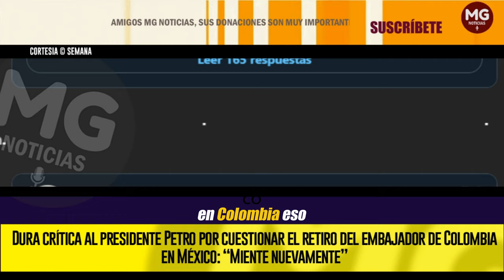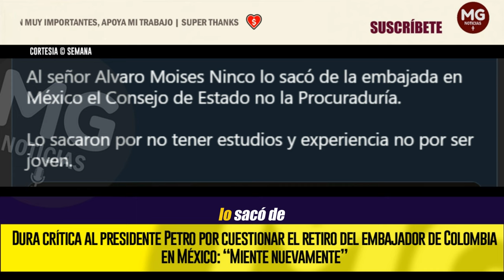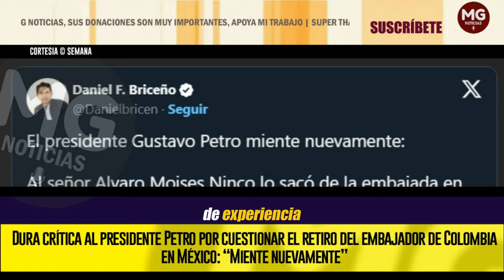EL PRESIDENTE PETRO MIENTE NUEVAMENTE 🎯 Dura crítica por cuestionar retiro del embajador en México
“El presidente Gustavo Petro miente nuevamente: Al señor Álvaro Moisés Ninco lo sacó de la embajada en México, el Consejo de Estado, no la Procuraduría. Lo sacaron por no tener estudios y experiencia, no por ser joven”, dijo.
SEMANA